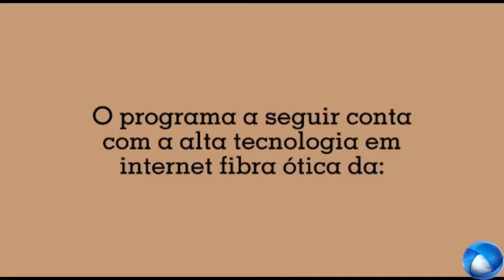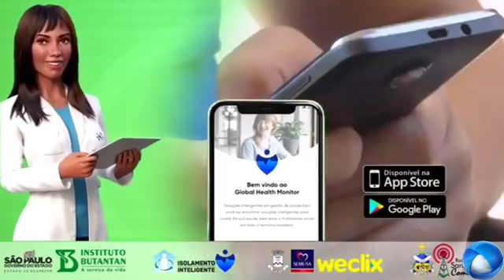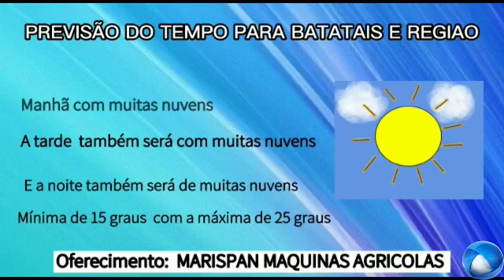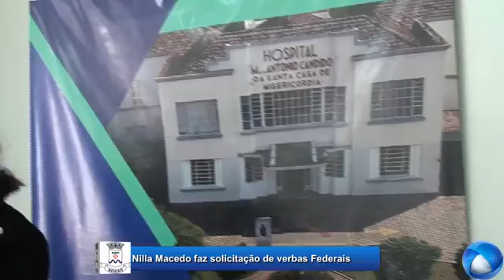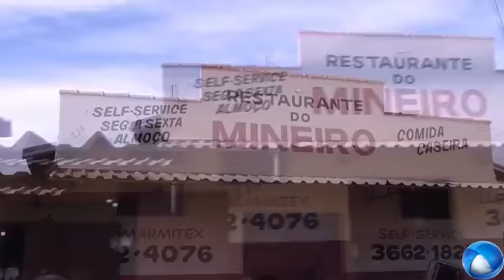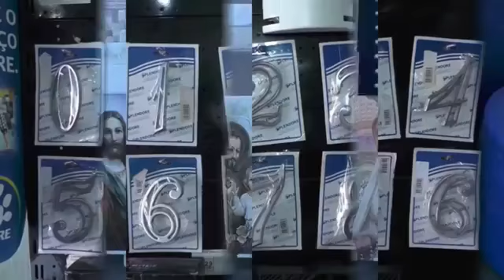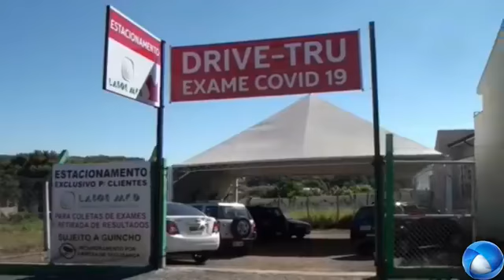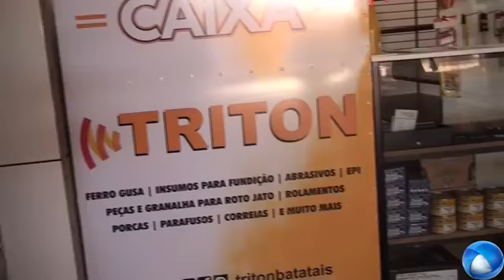Jornal da Manhã trazendo as principais noticias de batatais e Região